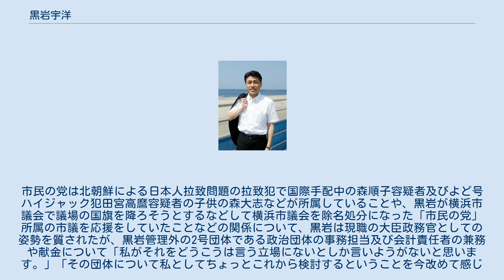黒岩宇洋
黒岩 宇洋（くろいわ たかひろ、1966年10月13日 - ）は、日本の政治家。
立憲民主党所属の元衆議院議員（3期）。
法務大臣政務官（菅第1次改造内閣・菅第2次改造内閣）、参議院議員（1期）を務めた。
 元参議院議員の黒岩秩子は母。
 新潟県南魚沼郡大和町（現、南魚沼市浦佐）生まれ。
4男3女の長男であり、双子の姉がいる。
母方は旧男爵の北大路家。
父親は東京大学医学部出身で、学生運動に参加していた医師。
大和町立浦佐小学校、大和町立大和中学校（現：南魚沼市立大和中学校）を経て新潟県立六日町高等学校に進学し、東京大学文科一類に入学する。
法学部に進むが、後に中退する。
1994年には黒岩地域福祉研究所を設立し、代表を務める。
2001年3月、1995年の第17回参議院議員通常選挙に新党さきがけ公認で比例区から出馬して落選した母・秩子が、堂本暁子の千葉県知事選挙出馬に伴う辞職により繰り上げ当選し、同年7月の任期切れまで約4ヶ月間、秩子の公設秘書を務める。
 2002年4月28日、真島一男の死去に伴う参議院新潟県選挙区補欠選挙に無所属で出馬し、自由民主党新人の塚田一郎を破り初当選した。
なお、無所属の候補を民主党、自由党、社会民主党、連合、市民団体の五本柱が擁立する所謂「新潟方式」で当選した。
選挙戦中は「3年間無所属」の公約を掲げていたため、民主党への入党は2005年12月に行った。
 2007年の第21回参議院議員通常選挙では連合から推薦を得たものの、2002年の補選では黒岩を支持した社民党が独自候補を擁立したため、選挙協力が成立せず、民主党は新潟県選挙区（定数2）で黒岩、森裕子の両名を公認し2議席の独占を目論んだが、森が得票数2位で当選し、黒岩は次点で落選した。
落選後、次期衆議院議員総選挙に新潟3区から出馬する意向を表明。
 2009年の第45回衆議院議員総選挙に民主党公認で新潟3区から出馬し、自民党前職の稲葉大和を破り、当選した。
2010年3月、「日本のグランド・デザイン」研究会（玄葉グループ）の結成に参加した。
同年9月、菅第1次改造内閣で法務大臣政務官に任命され、菅第2次改造内閣まで務める。
 2012年の第46回衆議院議員総選挙では、新潟3区で自民党新人の斎藤洋明に敗れた。
惜敗率は82.50％。
菊田真紀子（新潟4区）の82.54％に僅か34票差で及ばず、重複立候補していた比例北陸信越ブロックでは次点で落選した。
 2014年の第47回衆議院議員総選挙では、新潟3区で前回敗れた自民党前職の斎藤を破り、国政に復帰した。
2015年の民主党代表選挙では、元代表の岡田克也の推薦人に名を連ね、岡田が党代表に選出された。
 2015年1月22日、党の役員に就任、執行部入りで国民運動委員会委員長、兼青年委員会委員長を担当する。
同年3月5日、党の「政治改革・国会改革推進本部」の本部長に枝野幸男幹事長、顧問に長妻昭代表代行と共に事務局長に就任する。
同年4月10日、党の「政治資金規正法改正案」を政治改革推進本部の事務局長（筆頭提出者）として衆議院事務総長に提出。
同年5月19日、衆院本会議において「刑事訴訟法等一部改正案」について代表質問を行った。
 2016年9月26日、民進党の蓮舫「次の内閣」で「ネクスト国土交通大臣」「ネクスト内閣府特命大臣（沖縄及び北方対策）」に就任。
 2016年10月、新潟県知事選挙で民進党県連代表の黒岩は民進党から独自候補を擁立することを断念。
民進党の支援団体が推薦する森民夫ではなく、民進党を離党した米山隆一を支援したことにより、党の内外から批判が続出し、代表を辞任した。
 2017年9月末、希望の党に公認申請する考えを表明したが、10月2日に申請しない事を決め、同月実施される第48回衆議院議員総選挙には無所属で出馬する意向を表明した。
連合新潟や日本共産党の支援を取り付け、前回破った斎藤に対して50票差という国政選挙史上最小票差（接戦選挙の項も参照）で3選。
その後、同26日に岡田克也が代表を務める無所属の会の結成メンバーとなった。
12月26日、新潟日報の取材に対し、民進党を離党する意向を表明し、理由について「先の衆院選に無所属で出馬しながら、民進党籍を...